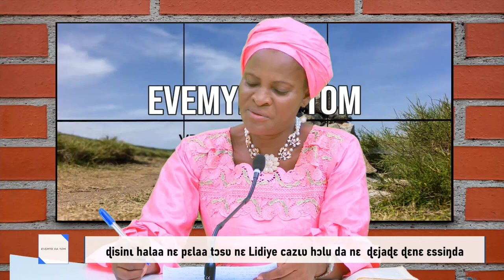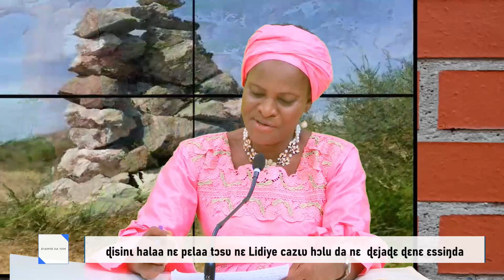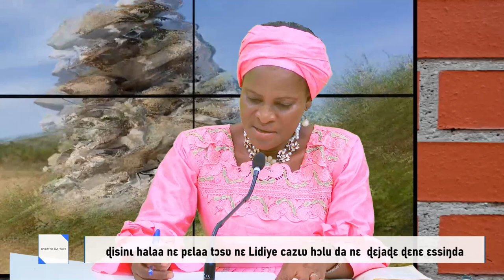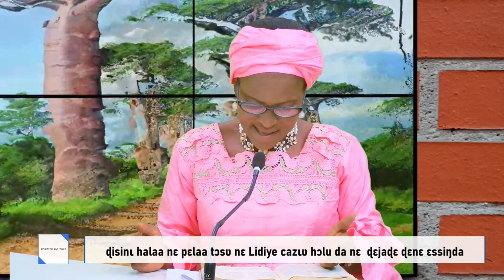EVEMIYE DA TOM || RÔLE DE LA FEMME DANS LE DEVELOPPEMENT FINANCIER ET ÉCONOMIQUE DANS LA NATION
EVEMIYE DA TOM ||
Présentée par : Mme Pasteur AMOUZOU